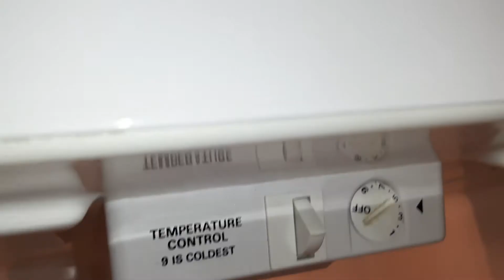tutorial cuando una nevera está tapado el drenaje